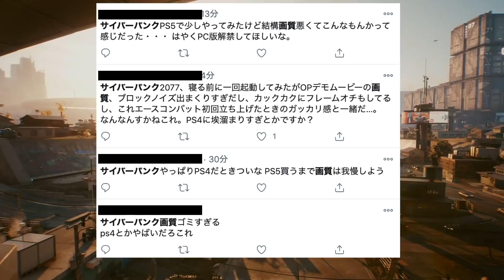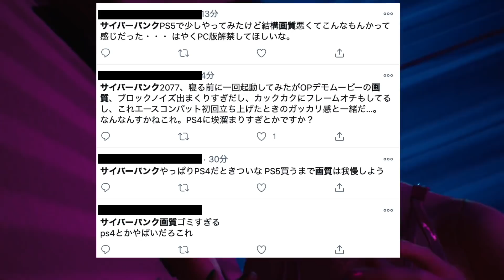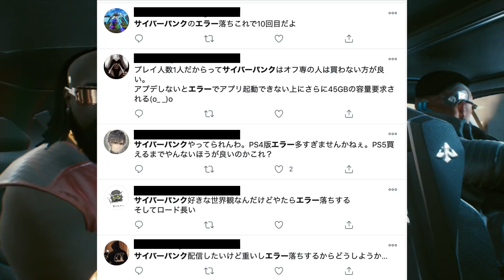サイバーパンク〇〇が酷すぎて物議！ライザ2、出荷本数が凄いことに！ペルソナ5シリーズ衝撃の売上累計！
ごきげんよう。金曜日恒例PS4ニュースのお時間です。
今回ピックアップしたネタは、サイバーパンク〇〇が酷すぎて物議！ライザ2、出荷本数が凄いことに！ペルソナ5シリーズ衝撃の売上累計！の3つとなります。

【購入リスト】
サイバーパンク↓

ライザ2↓

ペルソナ5R↓

ペルソナ5S↓

スペシャルサンクス！
dova-s.jp/

musmus.main.jp/